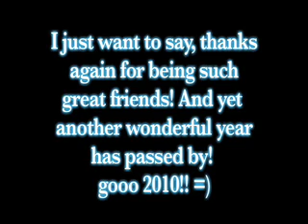A LATE Christmas/New Years Present!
Happy New Years 2010 Everyone!! =D

Please comment telling me which one you'd like to see the most! =]